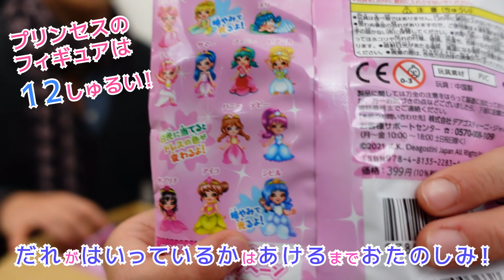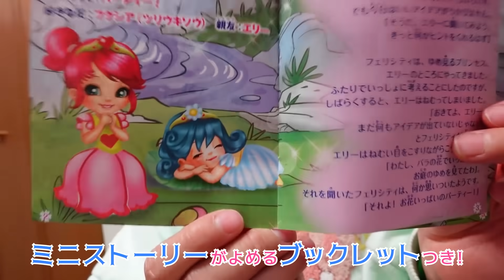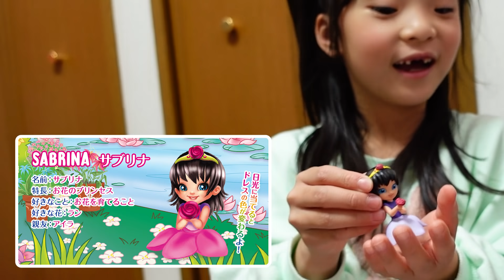おじいちゃんとマジキプリンセスたちを救出せよ！こっそりおもちゃを運ぶ３つのアイデア！【寸劇】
「マジキ」シリーズ第4弾【マジキプリンセス】がいよいよ発売！
12人のプリンセスたちは、日光に当てると色が変わったり暗いところで光るよ！

イタリア発！ドレスの色が変わる＆光るプリンセスのお人形！
大人気フィギュア「マジキ」シリーズの第4弾「マジキ プリンセス」が新登場！
マジキの国からやってきた12人のかわいいプリンセスたち。
なかよしお姫様たちのお話が楽しめるブックレット付き。

★オリジナルカチューシャプレゼントキャンペーン！
あなたも虹の国のマジキプリンセスに変身！

■カチューシャ応募期間：2021年5月～9月の5カ月間
※毎月100名様ずつにプレゼント！

パッケージ裏にある応募券を６枚集めて送ってね！
送り先など、くわしくは下記Webサイトをチェック！

nijiusachアットanalyzelog.co.jp

★にじうさチャンネルへようこそ！

最近は家族でお芝居動画が多めのチャンネルです。
パパ・ママ・さな・りとの４人で作っています！

●ファンレターやプレゼントの送り先はこちらへお願いします！
〒107-0062
東京都港区南青山3-8-13 FS南青山4F
株式会社アナライズログ 　にじうさチャンネル宛